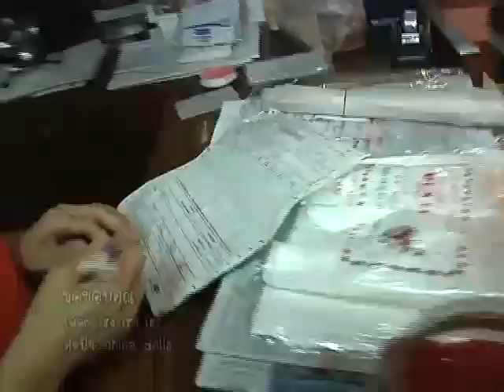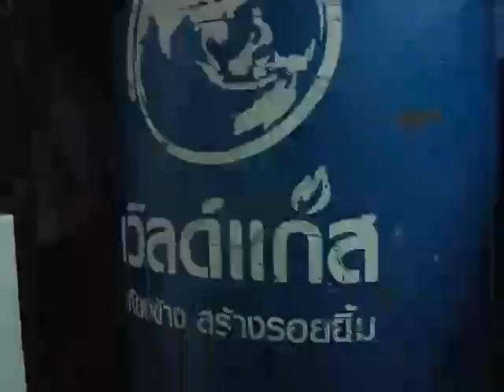พ่อครัวหัวปั่น ตอนที่ 25 ช่วงที่ 3